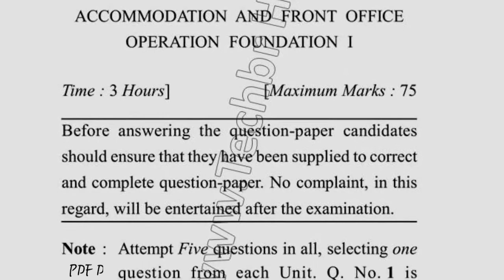BHM 1st Sem Accomodation & Front Office Operation Question Paper